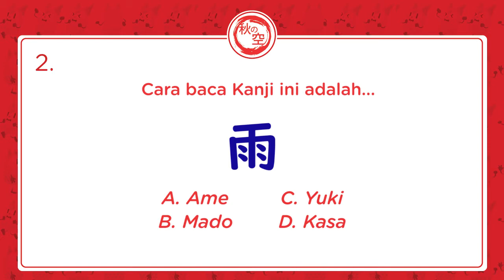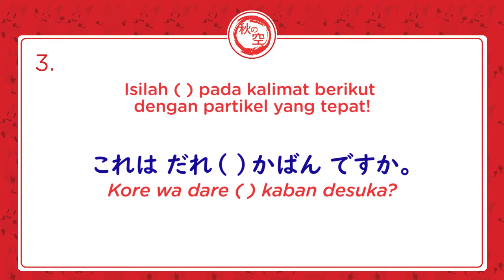Belajar Bahasa Jepang || Kuizu 2 || Quiz Time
KUIZU TAIMU~ Ayo, siapa yang jawabannya benar semua di eps 1 kemarin? Selamat ya untuk yang sukses menjawab betul semua. Sekarang kita latihan lagi~
Jawaban akan di posting di Instagram Aki no Sora : @akinosora.id  Setiap hari senin ya~

Penasaran kan? Ayo tonton episode ini!

Temen-temen masih ngerasa kesulitan belajar bahasa Jepang? Butuh bantuan untuk belajar bahasa Jepang? Bisa banget lho belajar bareng Aki No Sora!
Hubungi kami di WA : 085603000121

Host : Roku
Script : Roku, Merry, Wina, Sri, Aulia
Editor : Ailah

Let's Learn, Practice and Have Fun!